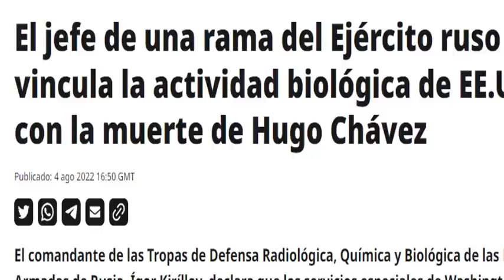Rus1a tiene datos que comprueban que EE UU está detrás de su deceso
Noticias Internacionales hoy

Rusia tiene datos que comprueban que eeuu estaria detrás de la eliminaciòn de Hugo Chavez en Venezuela .